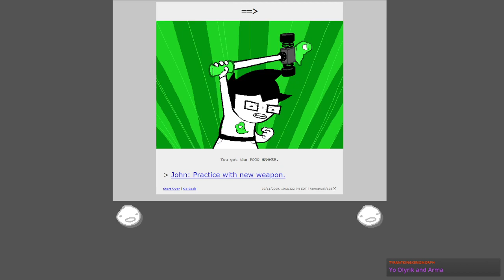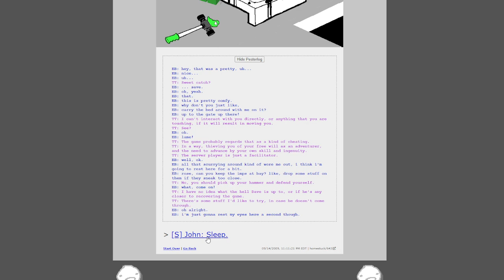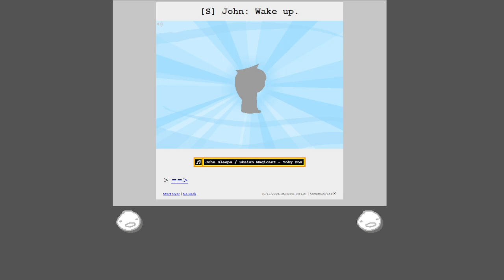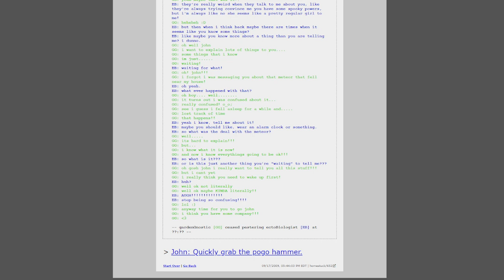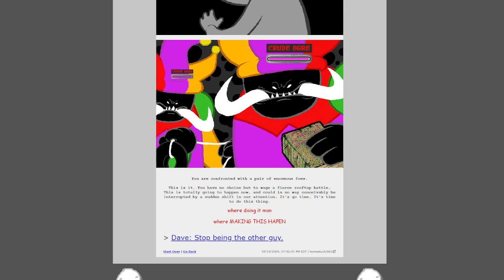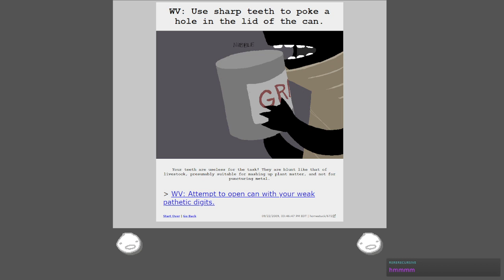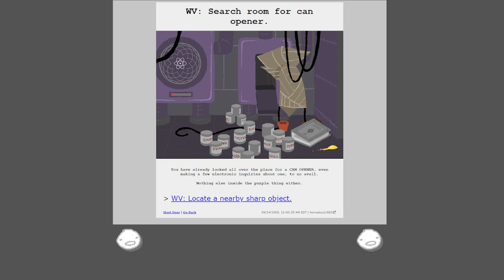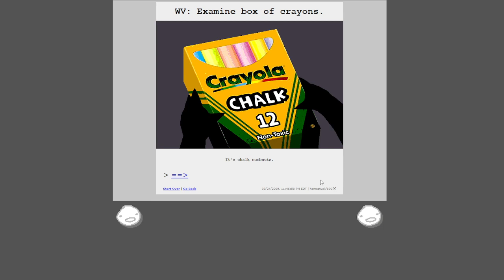Be the Imp - My GF makes me read Homestuck - Episode 18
Things start to pick back up with the plot in some major ways!

Big thanks to Arma for the thumbnail art! Find her here!
or here!
or here!